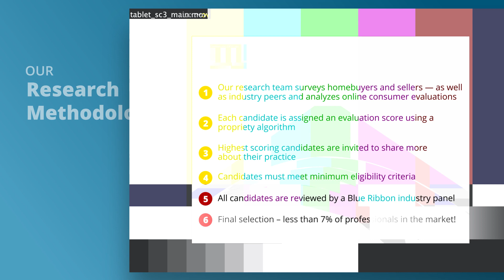2021 Five Star Indianapolis Five Star Real Estate Agent Alice Wessel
Alice Wessel wins the 2021 Five Star Real Estate Agent Award! Five Star Real Estate Agents represent those who are outstanding in their field. Winning agents are selected as a result of a rigorous and objective research process. For any market, each year’s field of winners represents no more than 7% of agents within the market.